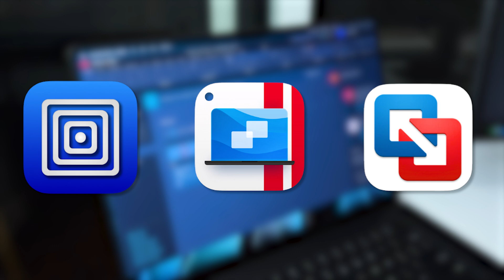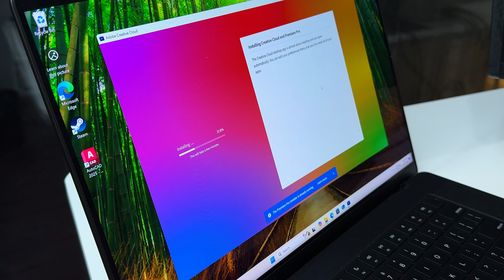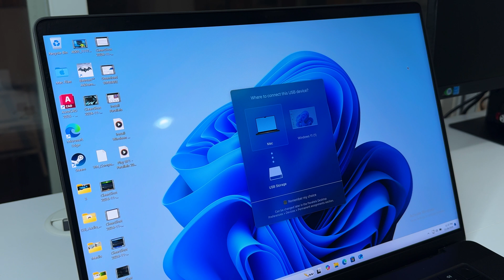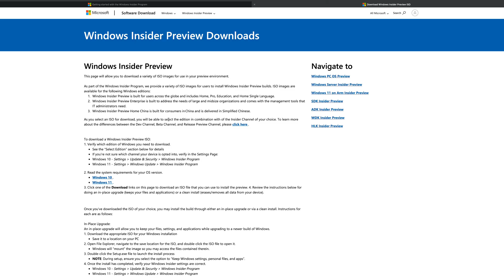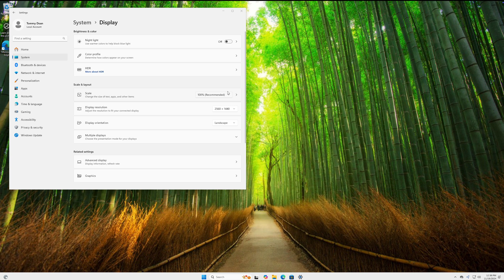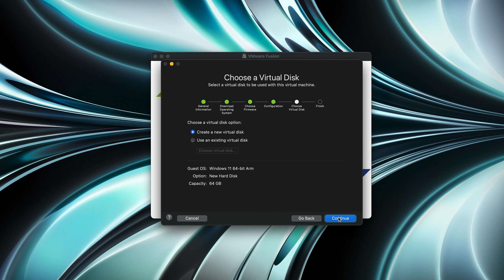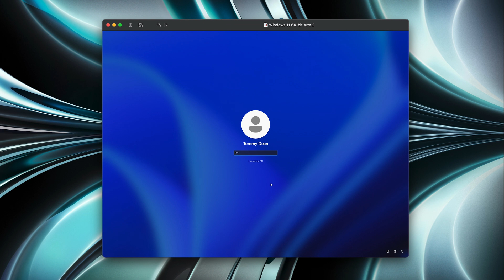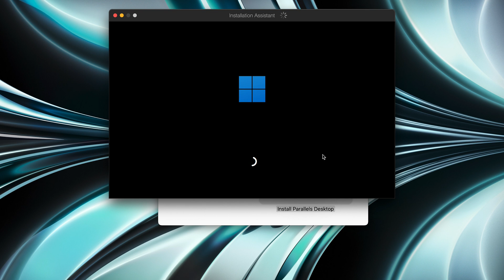FREE Windows Install on MacBook M1:M2:M3:M4 | UTM, VMware & Parallels Installation Tutorial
Here’s a tutorial on installing Windows on your MacBook, MacMini, or iMac for free using UTM and VMware Fusion. Don’t forget to join my giveaway to win one of 5 free Parallels Desktop licenses! The winners will be announced in a new video two weeks from now.

Time stamps:
00:00 Intro
00:38 Which Virtual Machine is for you?
05:02 UTM Installation tutorial
09:00 VMware Fusion Installation tutorial
12:29 Parallels Installation tutorial
14:19 Outro

My Gears 🎮:

Apple MacBook M3 Pro
KOSCHEAL Foldable Gimbal
DJI Mic 2 Transmitter
SanDisk External Hard Drive